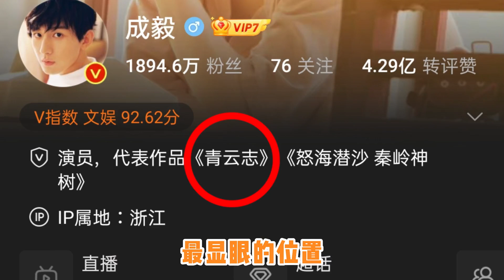成毅杨紫有多甜？微博将二人首搭作品放在代表作，偏爱太明显！